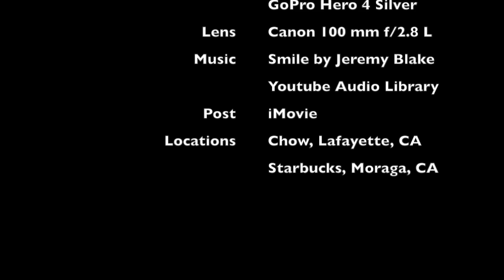Brunch with Katie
Recently, I discovered Peter McKinnon and got so inspired that I decided to learn more about how to film great videos. I tried several years ago when I first got my hand on a used Canon EOS 5D MK II but could not really understand the filming process and gave up. Now I pick it up again after pouring all over Youtube for tutorials and thank goodness I found the settings for videos on the 5D MK II by Vincent Laforet Thank You!!!

This is my second attempt only after so many years. The footage was filmed with a Canon EOS 5D MK II, Canon 100mm f/2.8L lens, GoPro Hero4 Silver, and edited using Davinci Resolve 14 free version.

Having seen the footage from the 5D, I was blown away. This has been what I was looking for.